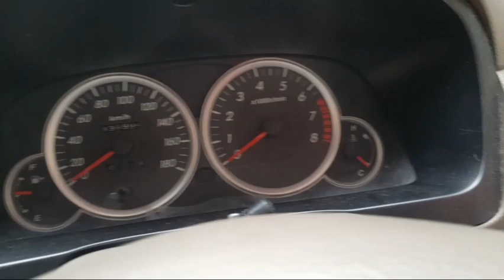Cara mengetahui Kipas Radiator (EF) pada Mobil apakah masih berfungsi @daddydng419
Video ini memuat tentang tutorial Cara  Memeriksa Mengetes cek Kipas Radiator (Elektrik Fan Radiator) pada Mobil, untuk mengetahui apakah masih berfungsi baik atau tidak (terutama pada mobil Xenia Avansa dan sejenisnya).